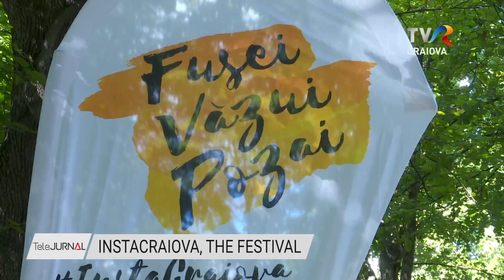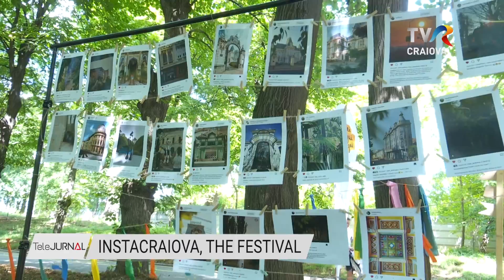INSTACRAIOVA, THE FESTIVAL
Un festival dedicat tinerilor s-a desfăşurat zilele acestea în Parcul Romanescu din Craiova. Trei zile creative cu ateliere, seminarii, expoziții, muzică, zone interactive și de relaxare, toate dedicate celor care au ajuns la Castelul Fermecat în Parcul Romanescu. Aici s-a desfăşurat a 7-a ediţie a InstaCraiova The Festival.